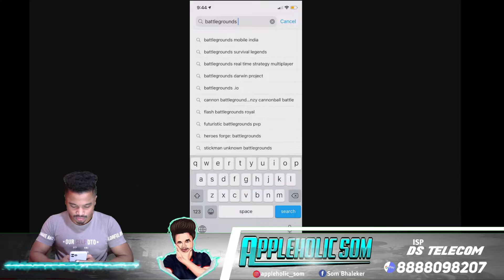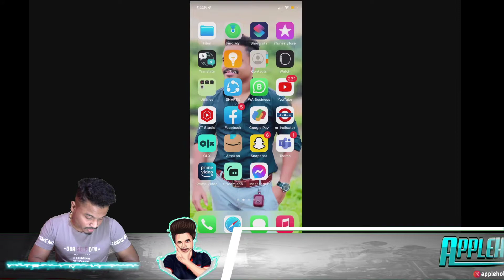How to download BGMI on IOS | Battlegrounds mobile India on IOS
Simple steps to download BGMI on IOS.

AppleHolic SOM